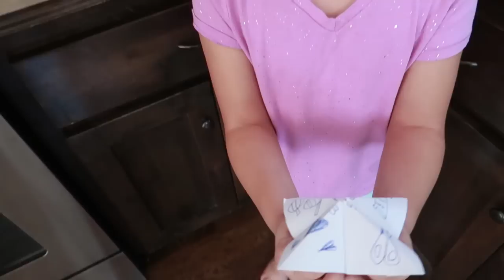🔥FAMILY CAMPOUT🌳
Musically: jhousesings